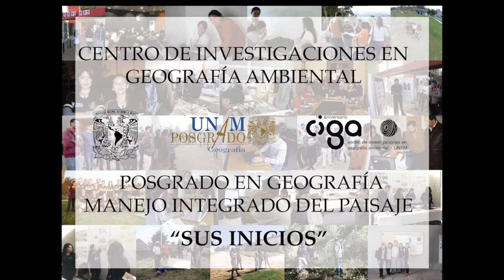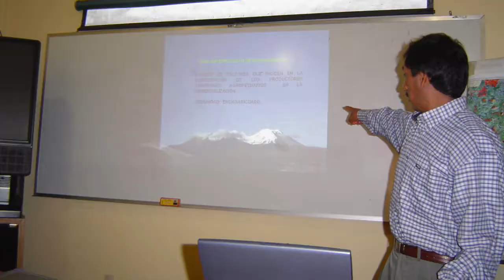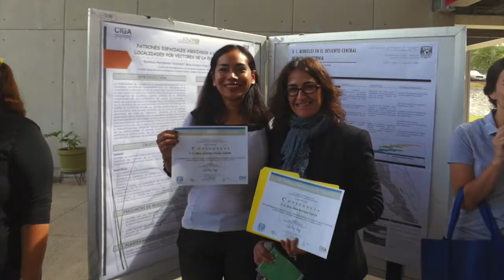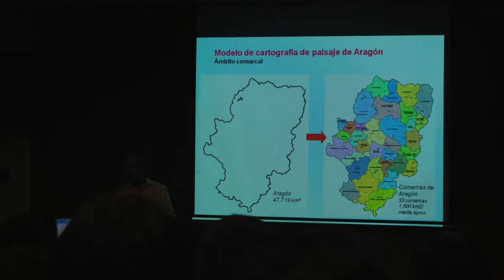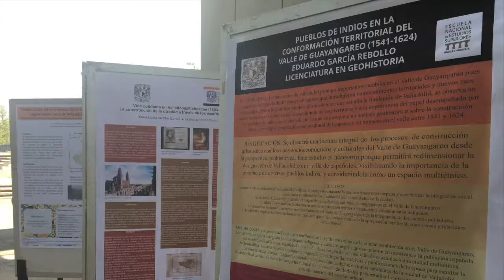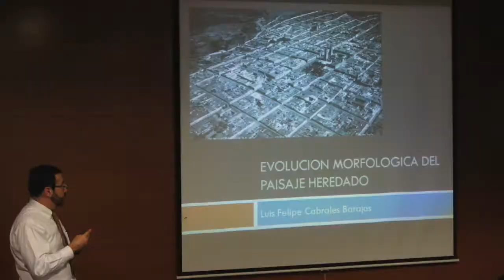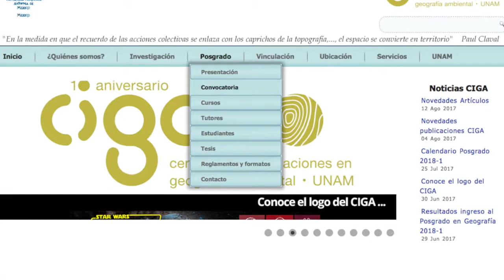La Docencia en el CIGA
El Centro de Investigaciones en Geografía Ambiental de la Universidad Nacional Autónoma de México, presenta las actividades docentes que se realizan en la dependencia.